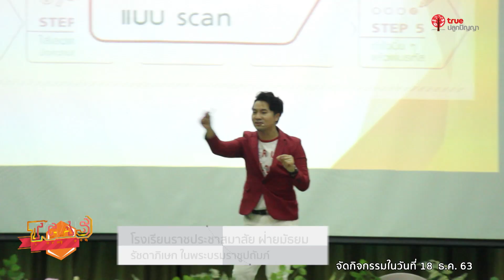TCAS SCHOOL TOUR 2020 | โรงเรียนราชประชาสมาสัย ฝ่ายมัธยม รัชดาภิเษก ในพระบรมราชูปถัมภ์